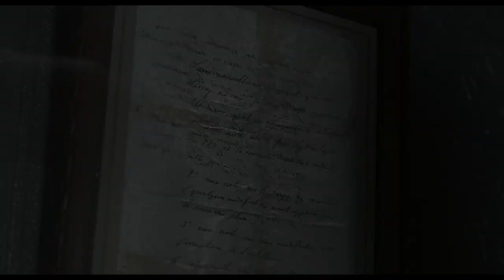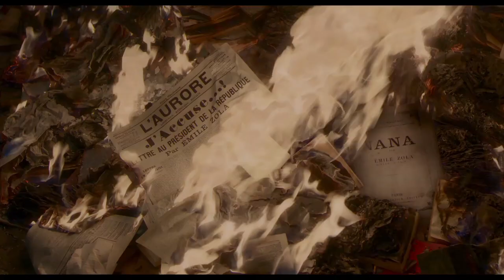L' UFFICIALE E LA SPIA di Roman Polanski (2019) - Trailer Ufficiale HD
Vincitore del Leone D' Argento - Gran Premio Della Giuria alla 76ª Mostra internazionale d'arte cinematografica di Venezia, di Roman Polanski con Jean Dujardin e Louis Garrel ed Emmanuelle Seigner, dal 21 novembre al cinema.

Il 5 gennaio 1895, il Capitano Alfred Dreyfus, promettente ufficiale, viene degradato e condannato all’ergastolo all’Isola del Diavolo con l’accusa di spionaggio per conto della Germania. Fra i testimoni di questa umiliazione c’è Georges Picquart, che viene promosso a capo della Sezione di statistica, la stessa unità del controspionaggio militare che aveva montato le accuse contro Dreyfus. Ma quando Picquart scopre che tipo di segreti stavano per essere consegnati ai tedeschi, viene trascinato in una pericolosa spirale di inganni e corruzione che metteranno a rischio non solo il suo onore ma la sua vita.